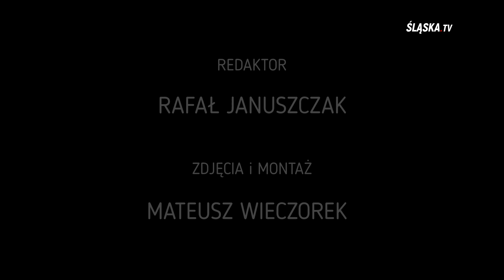SONDA: EDUKACJA SEKSUALNA dzieci jest potrzebna?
Czy edukacja seksualna dzieci jest potrzebna, od którego roku życia i kto powinien o tym decydować?, rodzice, a może psychologowie? Zapraszamy do obejrzenia krótkiej sondy i komentowania naszego materiału.